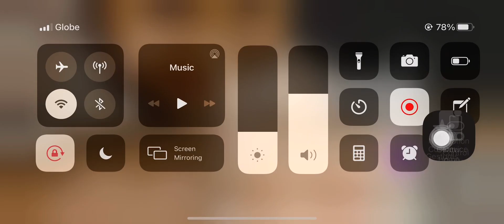How to get swat car on gangstar Vegas